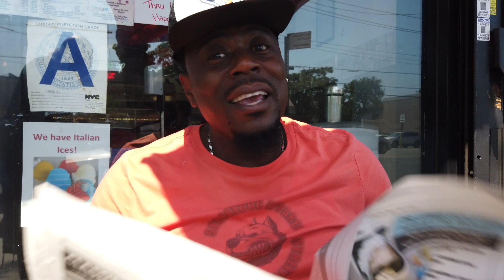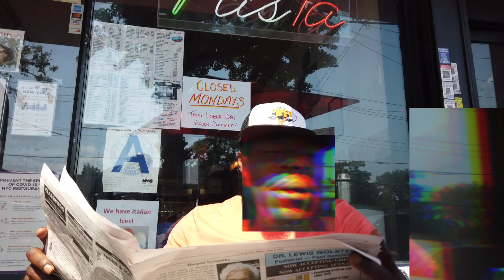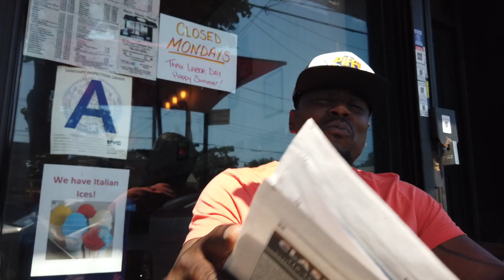Leanah Cane - Fly Shyt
Off that SAMPLE GANG VOL 2 ALBUM Leanah Cane drop the hit single Fly Shyt

produced by DA GRAND WIZARD

DIRECTED by  REEMOFILMEDIT